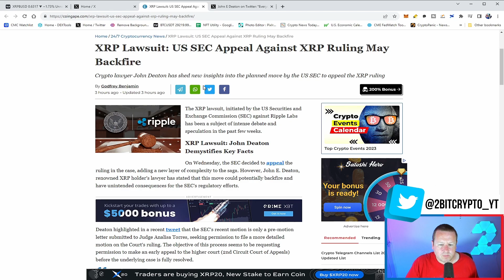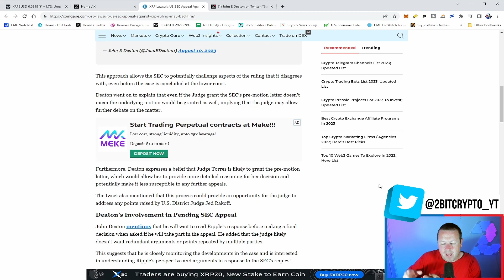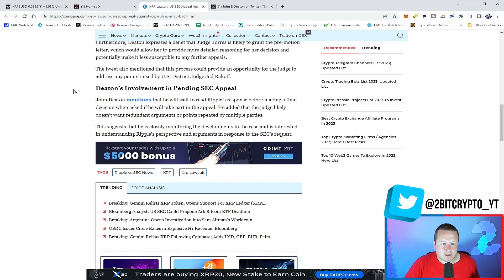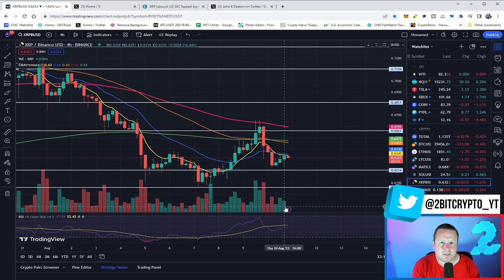XRP JUST GOT THIS HUGE BOOST | NO SEC APPEAL YET !!!!!!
15% code : 2bitcrypto15